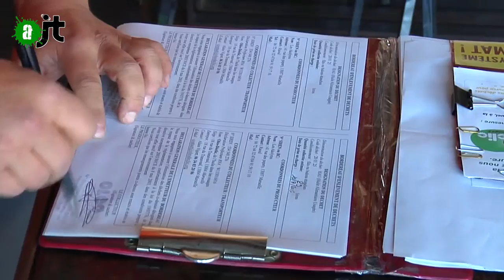Oléo Déclic veut chauffer Marseille à l'huile de friture - Reportage Alter JT 01/09/15 - 66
Chaque année en France, le secteur de la restauration produit plus de 70.000 tonnes d'huiles alimentaires usagées. Un gisement qui intéresse de près l'industrie pétrolière, qui sait faire de cette matière première un adjuvant au diesel.
A Marseille, l'association Oléo-Déclic propose une autre application pour les huiles de friture : collectées à proximité directe, elles sont destinées au chauffage des bâtiments.